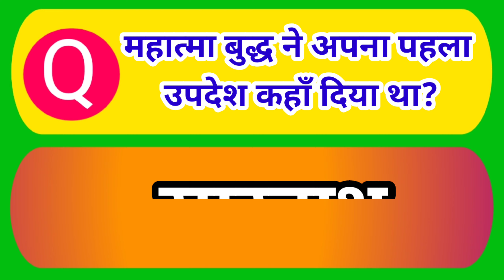महात्मा बुद्ध ने अपना पहला उपदेश कहाँ दिया था | GK Question | General Knowledge